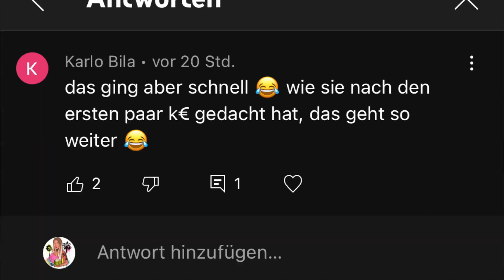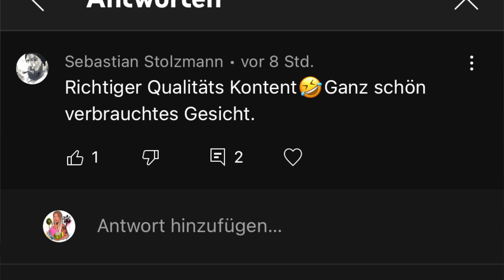HATE IM NETZ & MOBBING: WAS DAHINTER STECKT & WIE ICH DAMIT UMGEHE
Danke für deinen Support:
Für tägliche Inspiration folge mir gerne auf meinen anderen Social Media Kanälen: